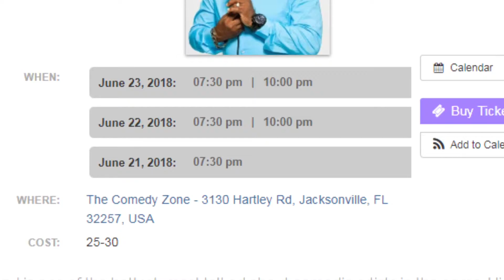Weekend in 60: June 22 - 24, 2018 LOCAL ARTS & ENTERTAINMENT